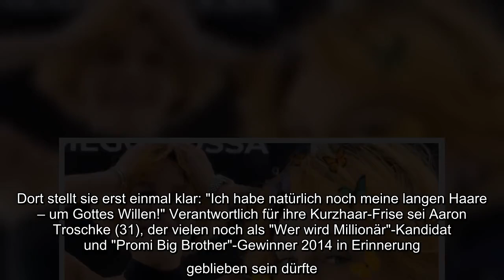✅ YouTuberin Dagi Bee hat sich in einer Instagram-Story mit ungewohnt kurzen Haaren gezeigt und ver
✅  YouTuberin Dagi Bee hat sich in einer Instagram-Story mit ungewohnt kurzen Haaren gezeigt und verraten, was hinter dem neuen Look steckt.